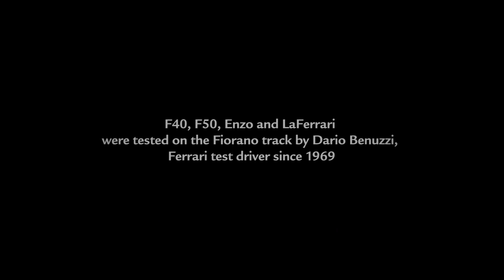FERRARI F40, F50, ENZO E LAFERRARI GUIDATE DA DARIO BENUZZI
Vederle riunite tutte insieme sul circuito di Fiorano non è certo da tutti i giorni. Parliamo delle quattro supercar Ferrari , le F40, F50, Enzo e LaFerrari guidate , una dopo l’altra, proprio da chi le ha sviluppate come collaudatore su quella stessa pista. Parliamo,ovviamente, dello storico test driver Ferrari Dario Benuzzi, a Maranello dal lontano 1969 . Sono le  quattro vetture che più hanno segnato la strada dell’evoluzione tecnologica della Ferrari degli ultimi 30 anni.